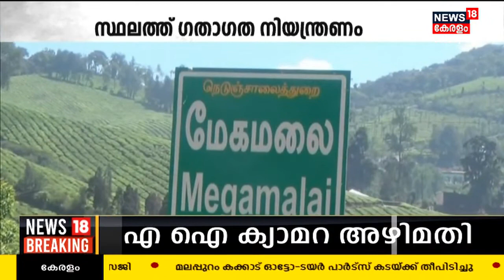Mission Arikomban|Tamil Naduലെ തെൻപളനി ചെക്ക് പോസ്റ്റിന് സമീപം അരിക്കൊമ്പനെ കണ്ടെത്തി|Malayalam News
Mission Arikomban: Tamil Naduലെ തെൻപളനി ചെക്ക് പോസ്റ്റിന് സമീപം അരിക്കൊമ്പനെ കണ്ടെത്തി തമിഴ് നാട് വനം വകുപ്പ്. ഇതോടെ ഇതുവഴിയുള്ള ഗതാഗതത്തിന് നിയന്ത്രണം ഏർപ്പെടുത്തി. അരിക്കൊമ്പൻ തമിഴ്നാട് വനമേഖലയിൽ തുടരുന്നതിനാൽ  ഇവിടെ നിരീക്ഷണം ശക്തമാക്കി.